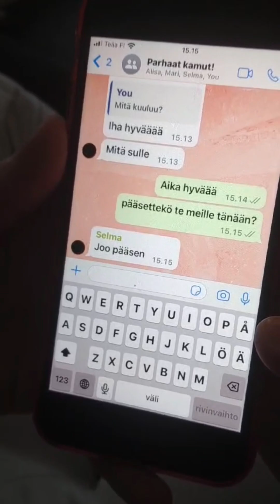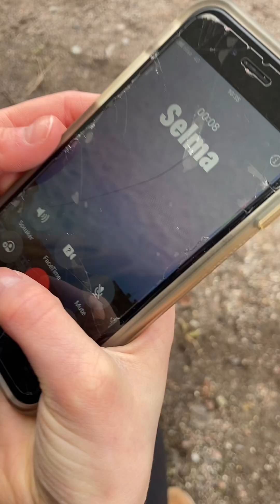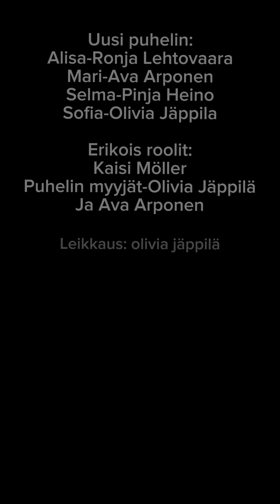KK2024: Uusi puhelin